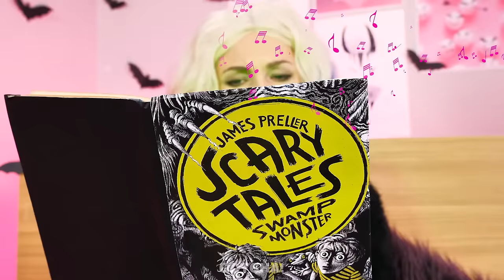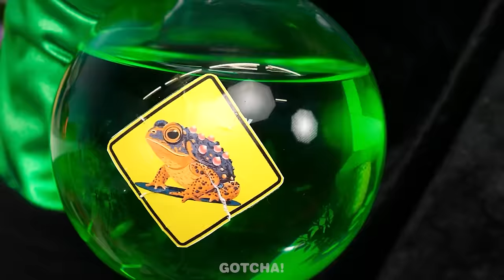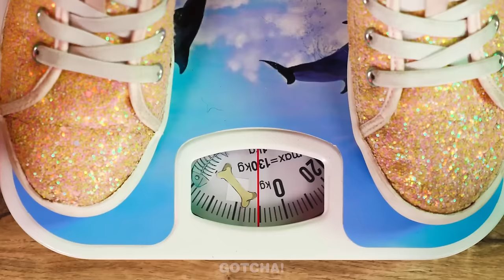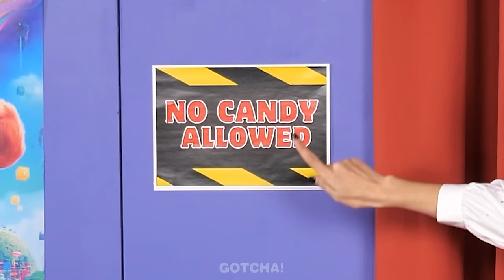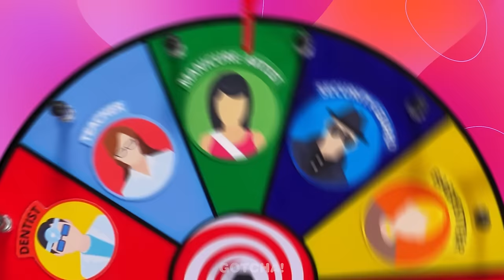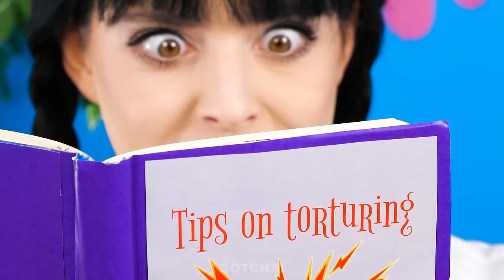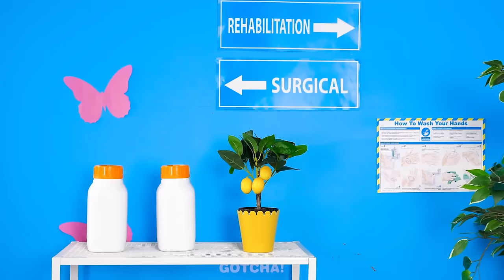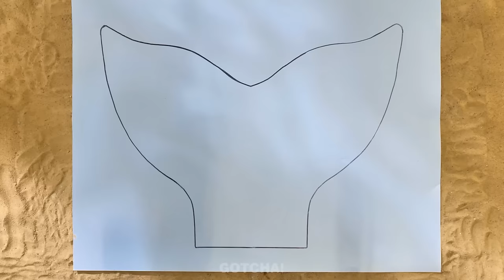Bad Enid vs Good Wednesday | Best Hacks and Gadgets by Gotcha! Hacks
Have you missed Wednesday and Enid yet? Well, that’s nice, because they once again got into a strange situation. This time they switched bodies. If you want to see it with your own eyes, as well as find out what kind of pranks they have prepared, then do not miss our new video.